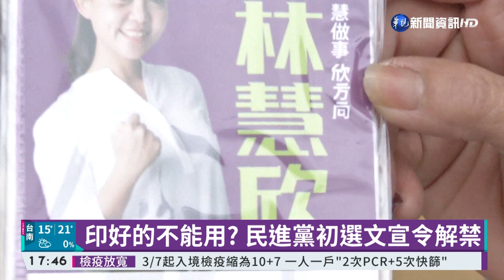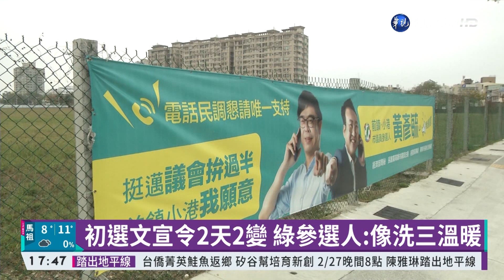印好的不能用? 民進黨初選文宣令解禁｜華視新聞 20220225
避免黨內初選太激烈，民進黨(23)日宣布初選參選人，宣傳文宣不能和包括總統蔡英文、賴清德、陳其邁等9位選對會成員合照，消息傳開，高雄許多參選人很錯愕，因為光扇子、口罩等文宣品就印了數萬份，甚至有人和賴副合照看板已印製好20面，剛交貨就收到不能掛的消息，不知該怎麼辦？沒想到昨(24)日下午，黨中央說印好的文宣報備後可掛，讓參選人宛如洗三溫暖。